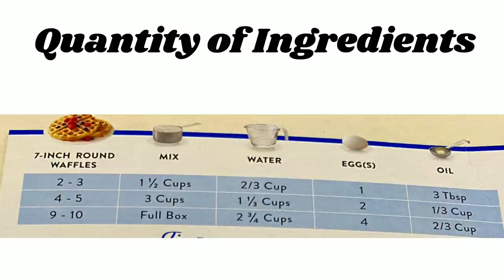How to make Waffles Recipe | The Fatu Jay Show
I  am Fatmata Janneh Marrah. In This video i am showing how to make waffels Recipe.